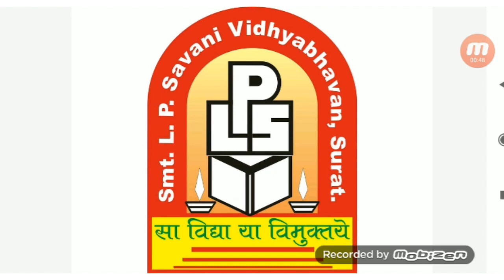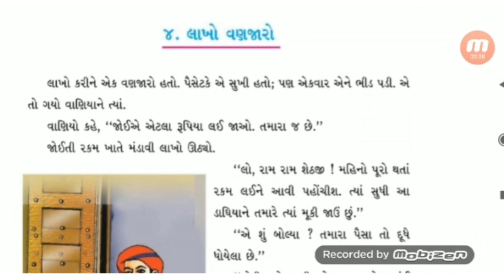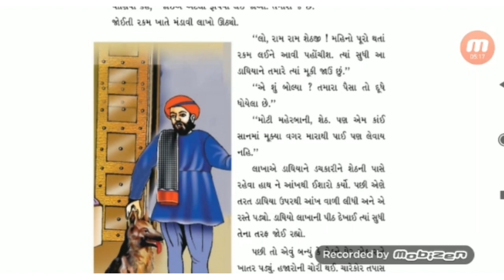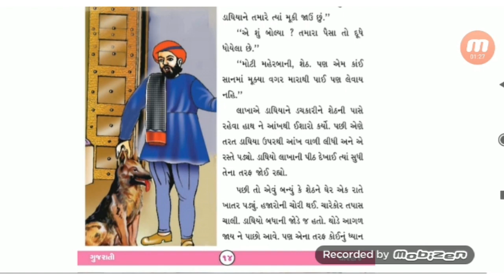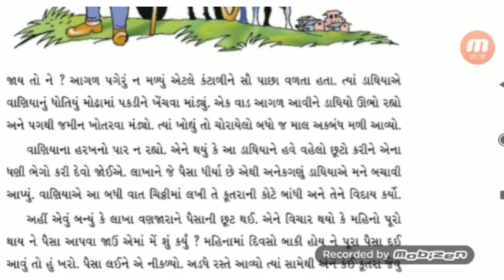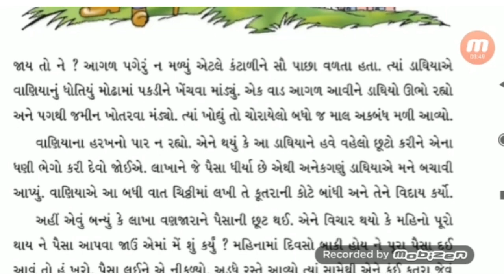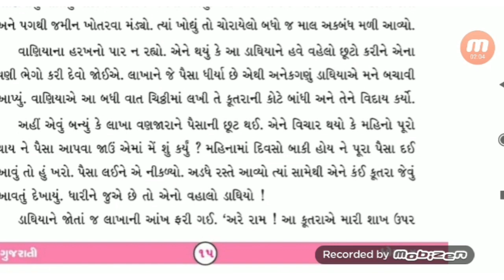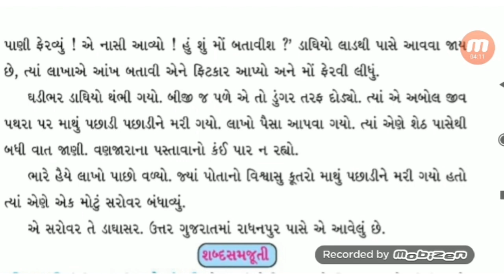STD - 6 - EM - GUJARATI - CH - 4 - LAKHO VANZARO.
ગુજરાતી - ગદ્ય - ૪ - લાખો વણઝારો

ENGLISH MEDIUM OTHER EDUCATIONAL VIDEO LINK
STD - 4 PE Also, view our all std playlist videos..